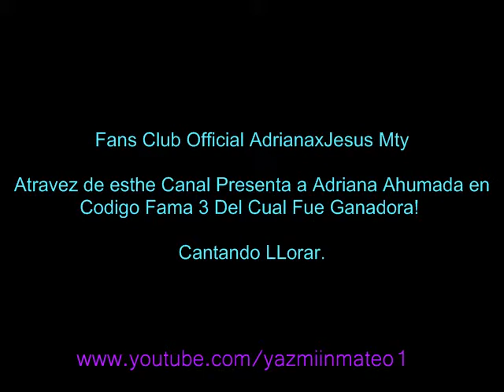Adriana Ahumada en CF3 - Llorar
Adrianitha Canta llorar en Codigo Fama3 del Cual ella fue la Ganadora!:)
Apartir de hoy iremos subiendo Videitos de cuando Adri y Jesus Zavala estuvieron en Codigo Fama:)